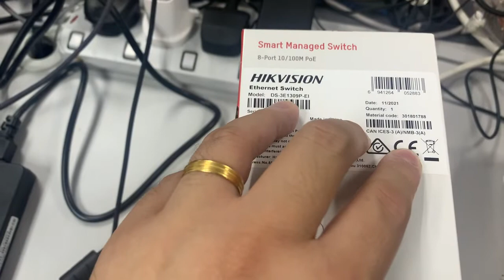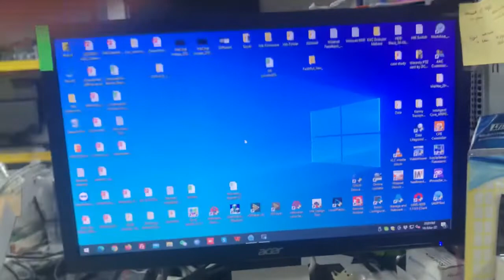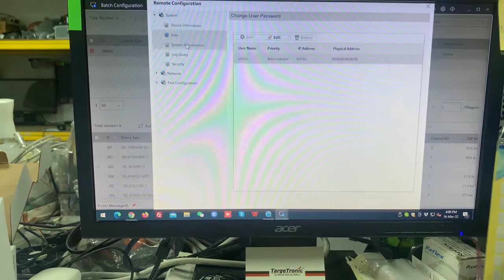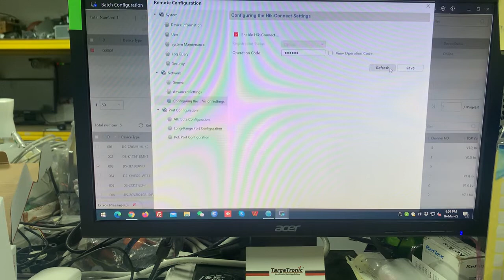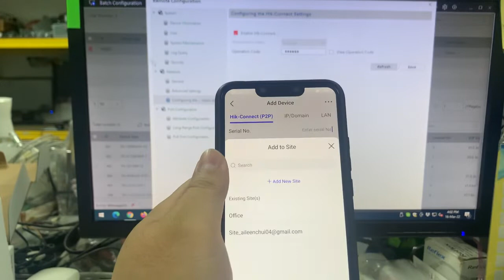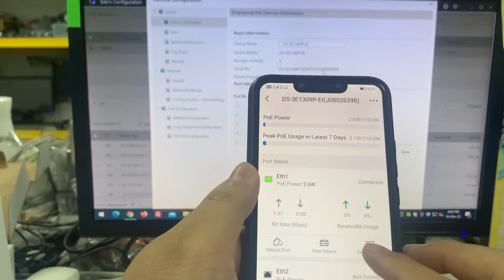Hik Vision DS-3E1309P-EI Smart Switch, How to access configuration via PC and Hik-Pro Connect.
This video are share about:

How we access to Hik Vision Smart Switch (DS-3E1039P-EI)
via PC (Batch Configuration)
via Hik-ProConnect Mobile Apps